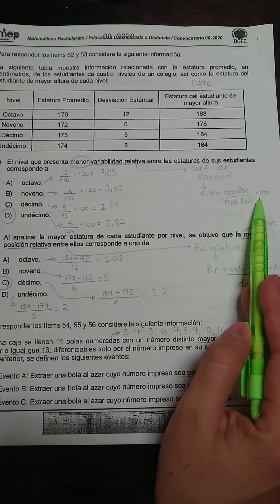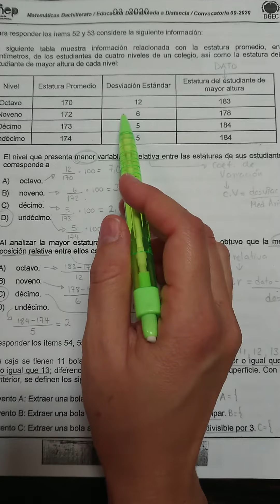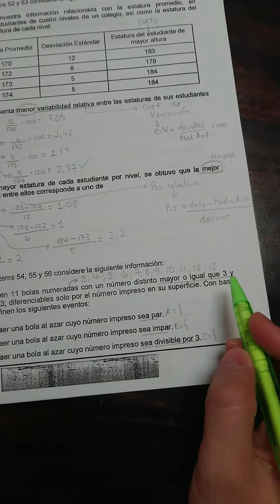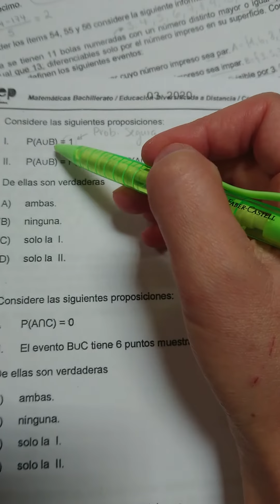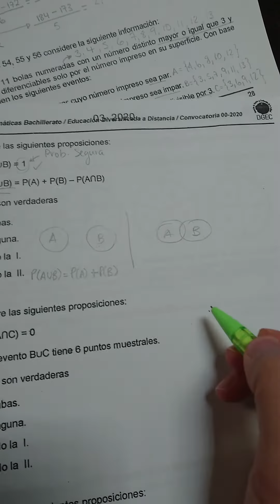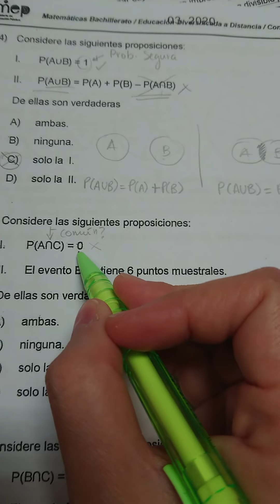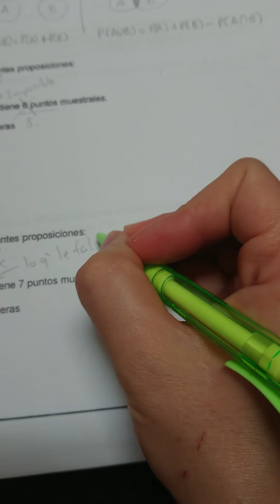Examen 03-2020 BACHILLERATO preguntas 52 a la 56.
Tema: Estadística.